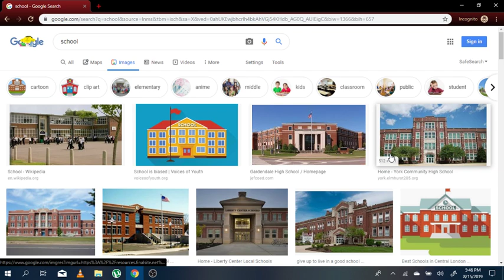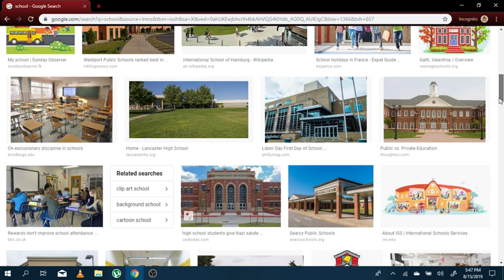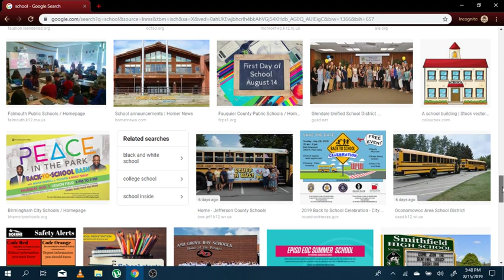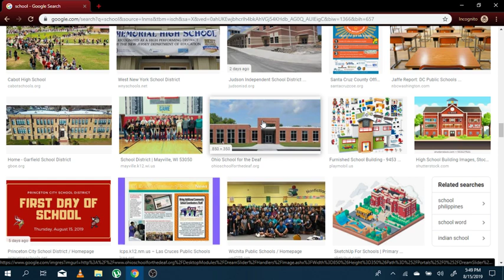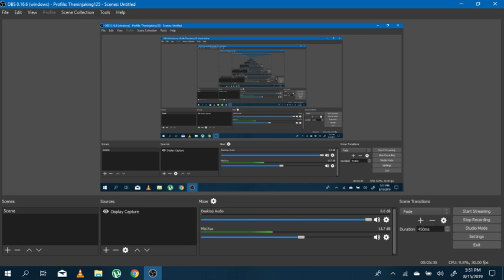First day back in school. (So depressing)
Man I dont want to go back to school its only 2 month break then 10 months of school which is so boring. I dont know how people even survive that hell hole for education. Heck I rather jump off a bridge with nothing to save my life then go to school.